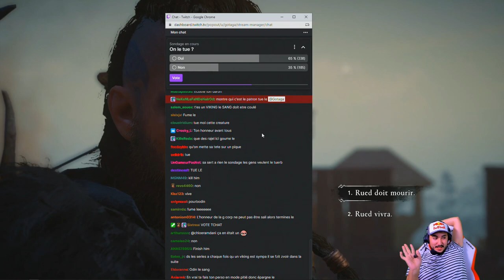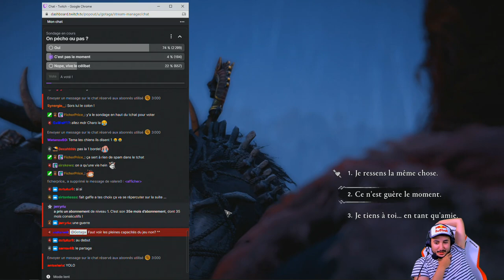JE PÉCHO L'ÉPOUSE DE MON FRÈRE ?! 😱 (LET'S PLAY ÉPISODE 11)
Yop tout le monde ! Nouvel épisode du let's play, on rentre dans le vif du sujet...